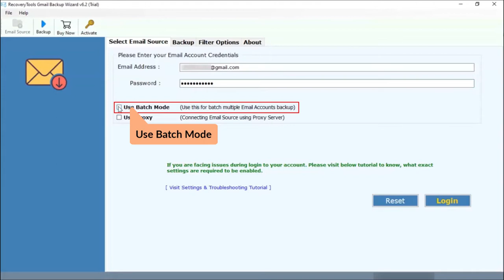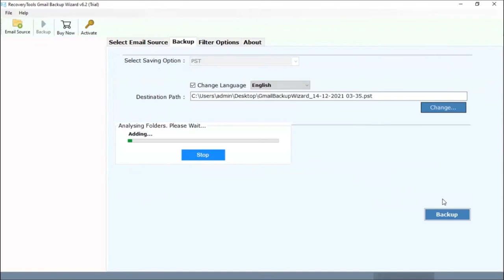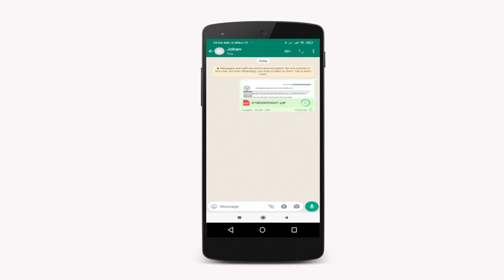How to Send Gmail message to WhatsApp – Verified Process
Looking for a solution to Send Gmail message to WhatsApp? In this following video we will discuss about this topic in brief.

As we know that WhatsApp is the most used application currently. However, WhatsApp does not have any option to send Gmail messages to WhatsApp. In that case user have to first convert their emails into any WhatsApp supporting file format. So this can be done through a third party application.

This software allows users to download multiple emails at once. Along with that maintains internal structure, integrity, and email formatting of Gmail messages to WhatsApp account during the process.

This tool does not require any extra skills in order to utilize it, any user can use this application. The user can start their process to their desired options, as the tool offers many options to migrate.

Therefore, this software provides users to download emails from various Gmail email accounts to their system.

How to Share Gmail to WhatsApp?

Users have to follow the below instructions to complete this process:

1. First download and run Gmail Backup on your system.
2. Then enter your email credentials.
3. After that, click on the login option.
4. Select PDF as your saving option.
5. Click on the backup option to start the process.
6. Copy the PDF files to your phone, and open WhatsApp and send your PDF file.

The free version of this tool only allows users to save only 25 items from each folder. However, if users feel pleased with the output, then they can also purchase the licensed version of this tool as well.

Timeline:
0:00 - Introduction
0:21 - Fill Credentials
1:09 - Folder for conversion
1:30 - Select PDF saving option
1:41 - Browse destination
1:47 - Backup option
2:16 - Output data